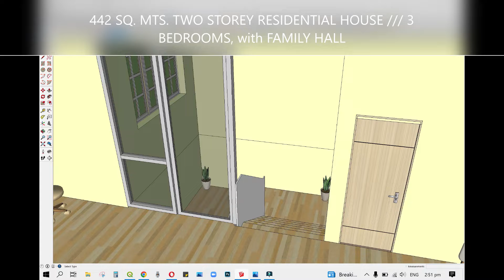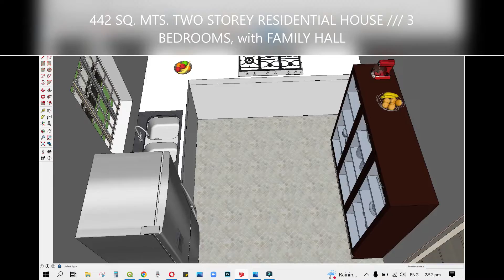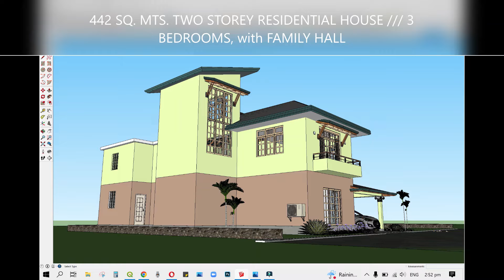442 SQ. MTS. TWO STOREY RESIDENTIAL HOUSE /// 3 BEDROOMS, with FAMILY HALL, GARAGE